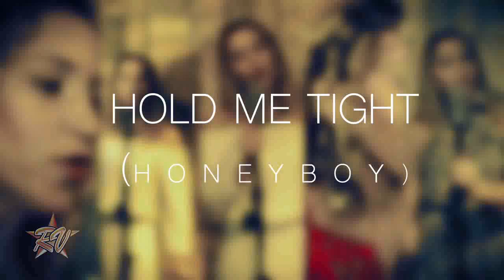Rosy Valença - hold me tight oficial